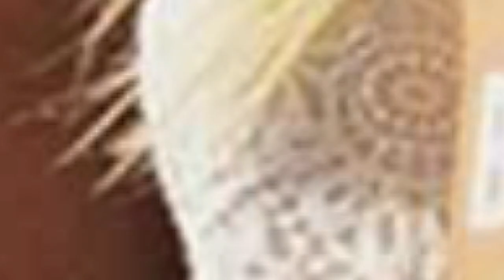Love Story || Marriage || of Luis Suarez & His Wife and Sofia Balbi